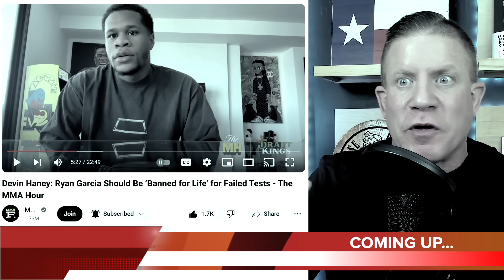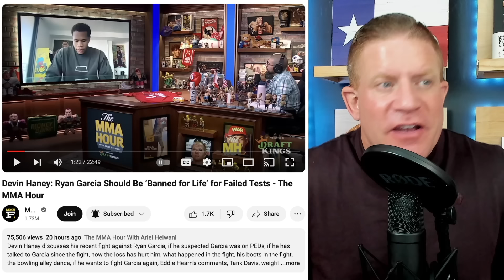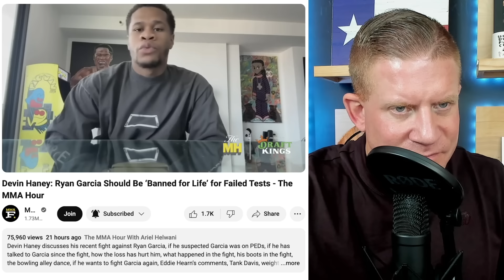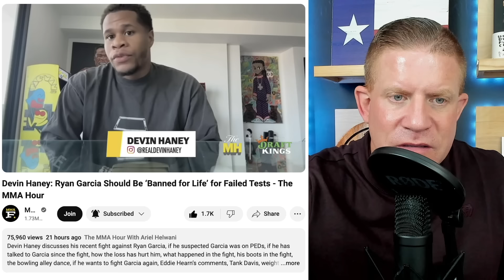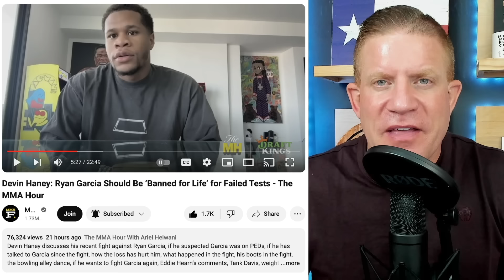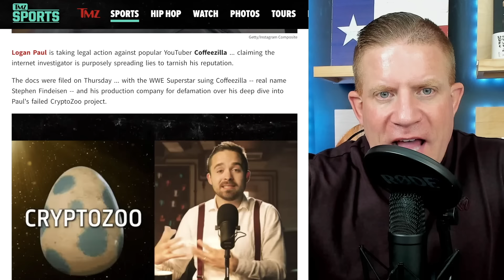Logan Paul & Devin Haney File INSANE LAWSUITS against COFFEEZILLA & RYAN GARCIA!!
Logan Paul has sued Coffeezilla over his coverage of Cryptozoo and now Devin Haney announces he will sue Ryan Garcia because he cant accept that he lost the fight. WHEN DID IT BECOME OK TO SUE EVERYONE??